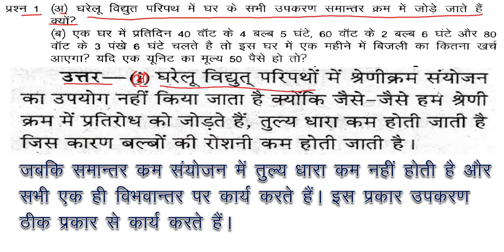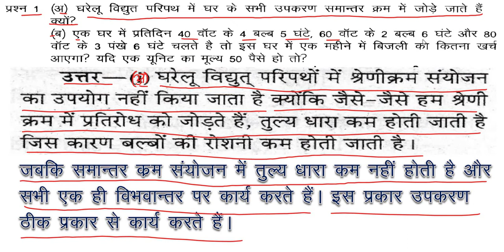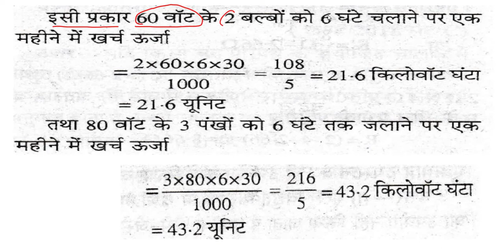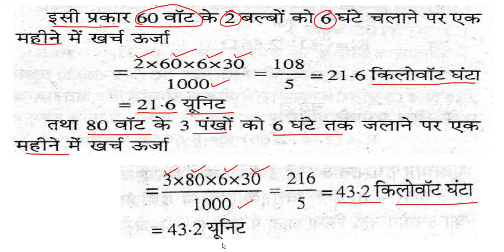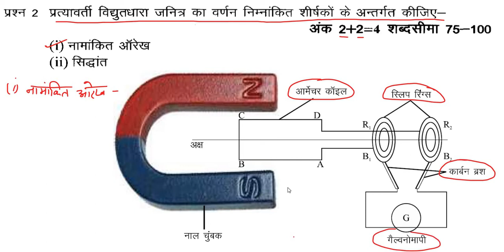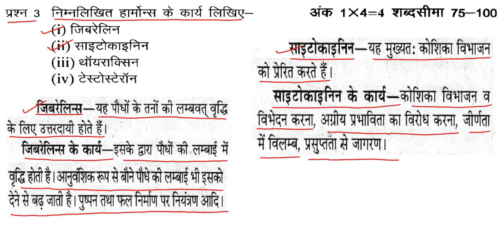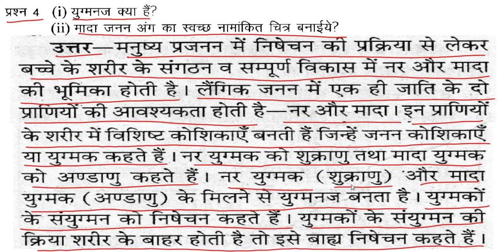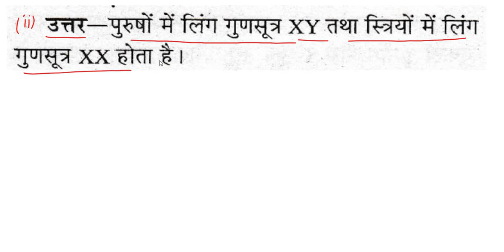विज्ञान असाइनमेंट=5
विज्ञान असाइनमेंट हिंदी माध्यम के लिए पूर्णहल सहित